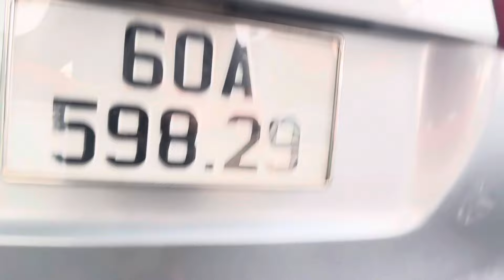🛑13/5🛑 innova 2018 ( xe đẹp căng mọng) bảo hành 18 tháng ☎️ 0972 147 247